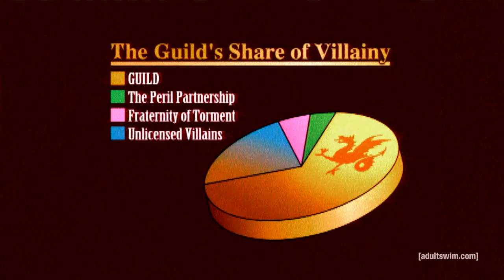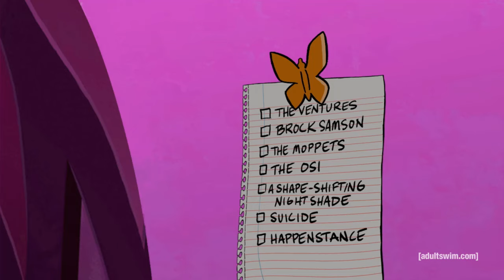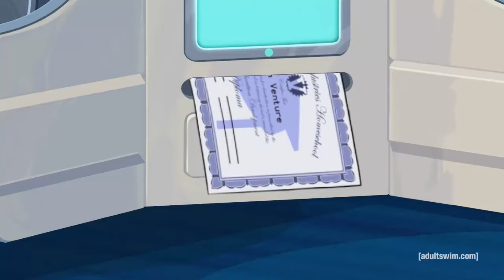Season 1-4 Recap in 8 Minutes | The Venture Bros. | Adult Swim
A full-on, get-you-up-to-speed-on-everything summation of the Ventureverse. Perfect for sending to friends who whine about watching all 55 episodes before Season 5 as you've suggested. Venture Bros Season 5 Premieres June 2nd at Midnight.

About The Venture Bros.:
The Venture Bros. is Adult Swim's fan-favorite parody of the great action/adventure cartoons of yesteryear. Tune in to watch Dr. "Rusty" Venture and his twin boys, Hank and Dean, as they clash against arch-enemies, killer mutants, invading aliens and more. Joining them is a massive pantheon of incredible characters like Brock Samson, Dr. Orpheus, The Monarch, Sgt. Hatred, Henchman 21, and so many more that it would be unwise to attempt a full list. Kick danger right in the sweet meats by watching The Venture Bros. at AdultSwim.com.